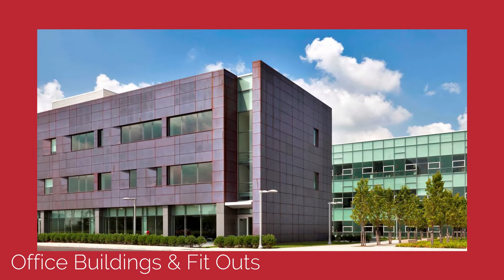Construction Management & General Contracting Firm in Long Island, NY | Aurora Contractors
Aurora Contractors is a leading Construction Management, General Contracting and Design/Build firm, serving the New York metropolitan area. Family-owned and operated since 1983, we deliver years of experience, extensive resources, and a variety of services. Our transparent planning process identifies challenges early, delivering solutions you need, on time and on budget.